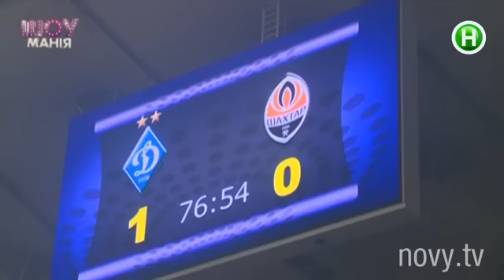Кто они, футбольные фанаты киевского «Динамо»? - Шоумания - 08.10.2014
Чем занимаются настоящие футбольные фанаты